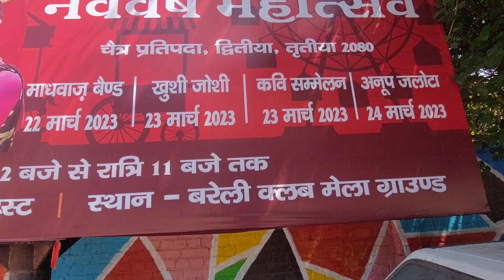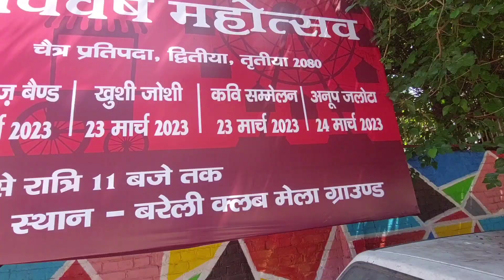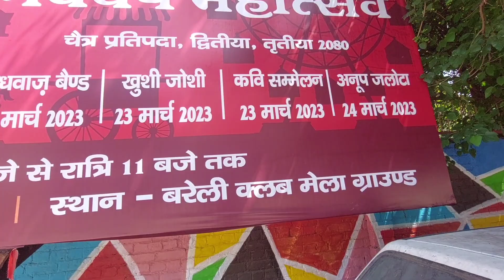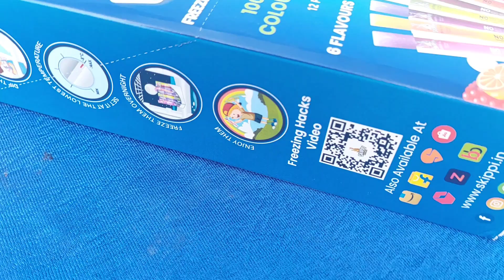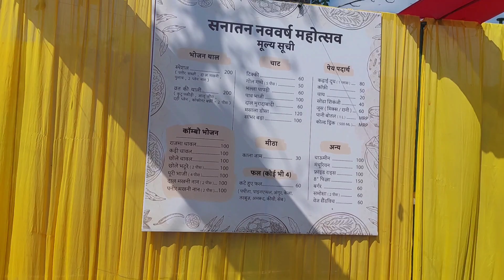सनातन नव वर्ष महोत्सव 2023 || Bareilly